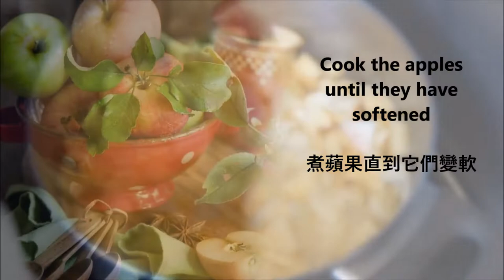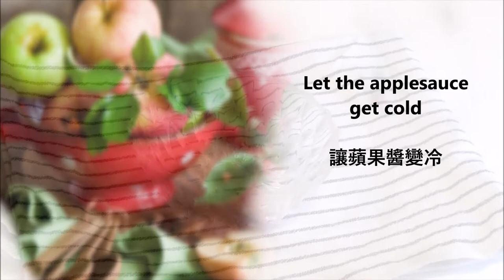Applesauce / 蘋果醬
English :
1 kg of apples
2 tablespoons of sugar
200ml of water

Peel apples and cut into small pieces.
Then put the apples in a saucepan and mix with the sugar and water.
Boil the apples until they have softened.
Then mash the apples finely.
Allow applesauce to cool before serving.

If you want to save the applesauce, bring it back to the boil after mashing it, then pour it into a glass container and cook.

中文
1公斤蘋果
2湯匙糖
200毫升水

蘋果去皮，切成小塊。
然後將蘋果放入平底鍋中，與糖和水混合。
將蘋果煮至變軟。
然後把蘋果搗碎。
上菜前讓蘋果醬冷卻。

如果你想保存蘋果醬，搗碎後將其重新煮沸，然後將其倒入玻璃容器中煮。